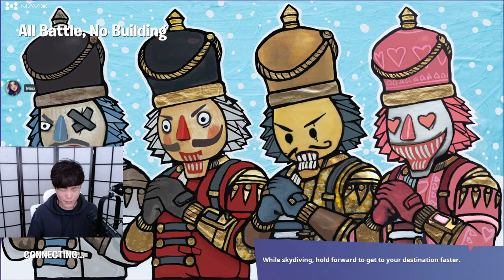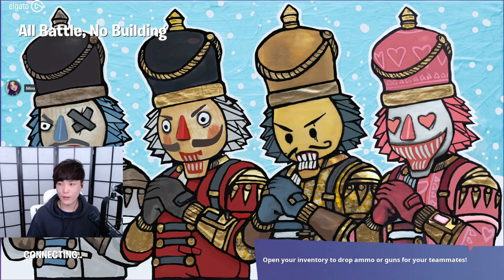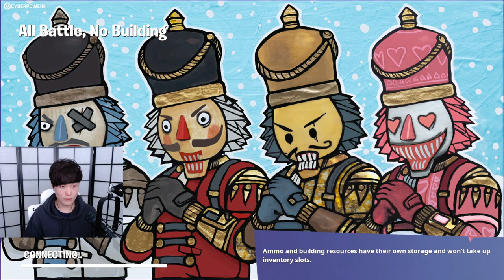MiKiKeiVod "SYKKUNO" (Part.4) new haircut monka Fortnite ^_^ 03|24|22